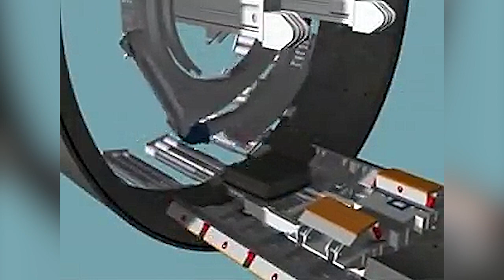Progetto definitivo del ponte sullo stretto di Messina - Video 3D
Rappresentazione in 3D del progetto definitivo del ponte sullo stretto di Messina creato da William Brown, COWI e Parsons, successivamente appaltato a WeBuild e Ishikawajima-Harima per la costruzione della struttura e dei raccordi in Calabria e Sicilia.